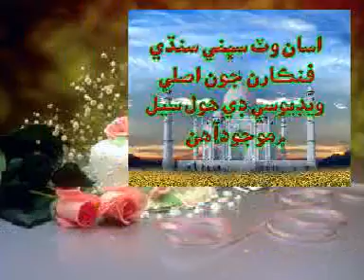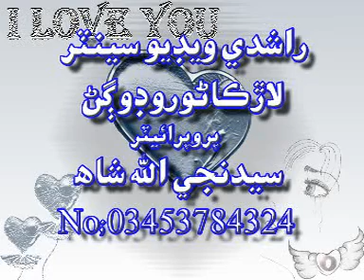Rashdi Video Taital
Najeeullah Shah